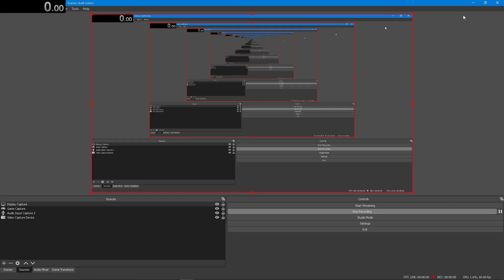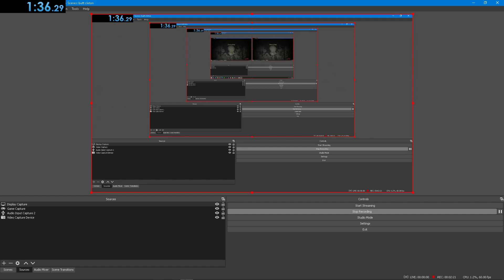TMP Trivia Murder Party Death% Single Player 1:36.29